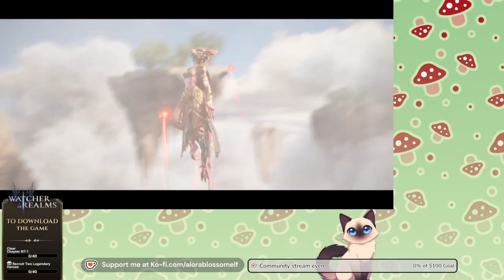[ENVtuber] NO MIC come chill with me | eternatube | Elf VTuber | Chillhop partner